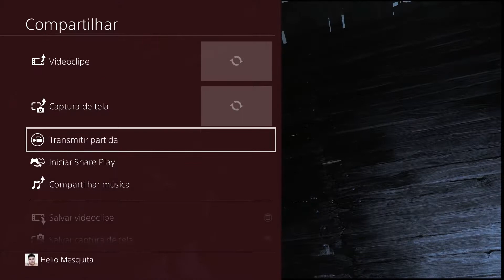GOD OF WAR 4 - EPISÓDIO #14 - A CHAMA QUE REACENDEU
PARTICIPEM DO SORTEIO!!!

SIMPLES E RÁPIDO PARTICIPAR...

SORTEIO DIA 10 DE MAIO

1º PASSO...ACESSE O LINK DO SORTEIO... APARECERAM DUAS REGRAS, PRA VC SE INSCREVER NOS MEUS DOIS CANAIS.

2ºPASSO... AO CLICAR NO LINK, ABRIRÁ UM BOTÃO DE INSCREVER-SE, AO CLICAR VC SERÁ REDIRECIONADO AO CANAL PARA SE INSCREVER...

3º PASSO... APÓS INSCREVER-SE VOLTE PARA A PAGINA ANTERIOR (DO SORTEIO), E CLIQUE NOVAMENTE NO LINK PARA ADICIONAR SEU NOME E EMAIL, É COM ELE QUE ENTRAREMOS EM CONTATO PARA A ENTREGA DO PRÊMIO...

4º PASSO...AO CONCLUIR O PASSO 3, VC CONTINUARÁ VENDO UM (+1) NO LINK, CLIQUE NOVAMENTE E A ETAPA ESTARÁ CONCLUÍDA COM UM SINAL (V)

5º PASSO...REPITA OS PASSOS NA REGRA DOIS.

6º PASSO...AGUARDE O PRÊMIO EM CASA VAMO QUE VAMO...

SUA INSCRIÇÃO É MUITO VALIOSA PRA MIM...

INSCREVAM-SE

HMGames...

HM Tech

♦ Avalie o Video ♦ Deixe o Seu Like!

▂▂▂▂▃▃▃▅▆█ ●Mais informações● █▆▅▃▃▃▂▂▂▂